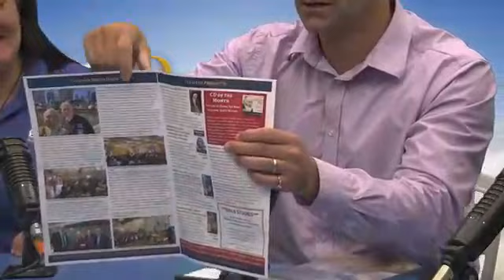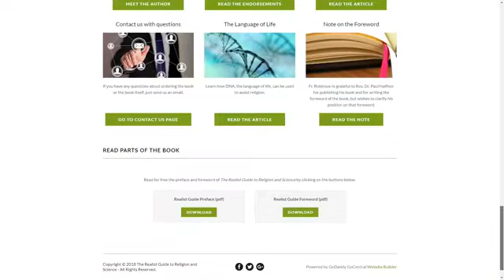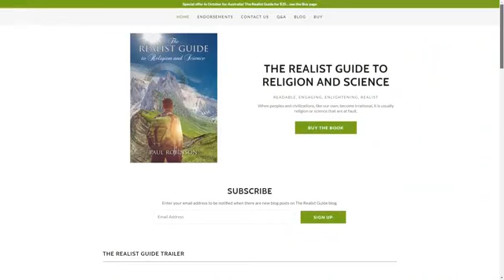Fr Robinson talks about his vocation and his new book " The Realist Guide to Religion and Science".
Fr Robinson talks about his vocation, and his new book " The Realist Guide to Religion and Science". He gives his audience an insight into what Catholics are held to believe about creation and science. A refreshing look at religion and science from a philosophical catholic perspective.
Why do some religious believers slaughter those who refuse to convert to their faith, refuse scientific evidence for an ancient universe, or hold God to be an utterly arbitrary being? Why do some scientists believe that universes pop into existence from nothing, that aliens seeded life on earth, or that fish turn into reptiles by chance processes? The answer, for both, is the same: the abandonment of realism, the human way for knowing reality. In The Realist Guide to Religion and Science, Fr Robinson explains what realism is all about, then undertakes an historical exploration to show how religion and science become irrational when they abandon realism and intellectually fruitful when they embrace it.